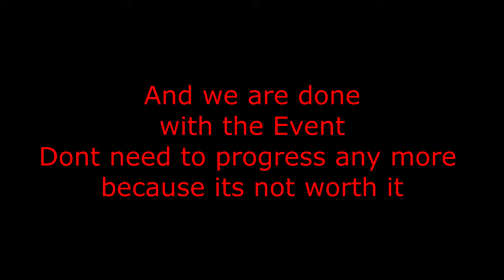Lust Goddess Event "Choose Merc" Part 2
Lust Goddess - Year:  2024